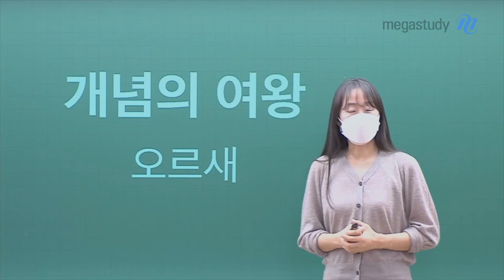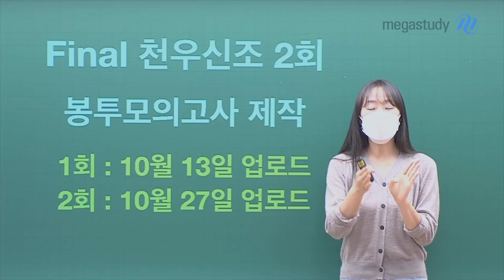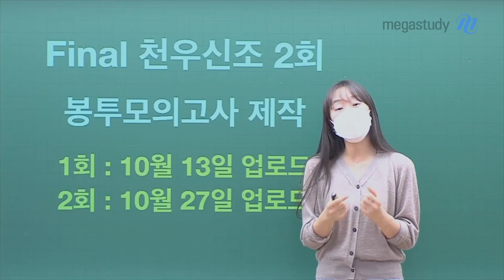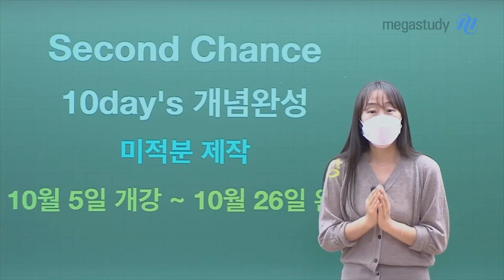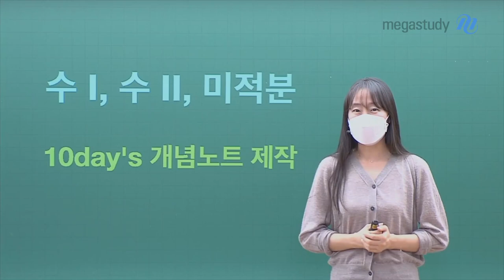[메가스터디] 수학 오르새쌤 - 이제 파이널 대비합시다 (천우신조&텐데이즈)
9월 모평이 끝나고 이제 어떻게 공부해야 하는지,
망설이고 자책하는 시간을 보낸 수험생 여러분!
오르새 선생님이 2022 수능 마무리를 위한 컨텐츠를 소개해 드립니다

# 2022 천우신조 공개
- 파이널 모의고사 2회분 제공
  1차 : 10월 13일
  2차 : 10월 27일

# 2022 미적분 10 day's 개념완성
- 단기간에 최고의 효율을 보장
- 미적분을 10강안에 끝내는 미적분 10 day's 오픈
- 개강일 : 10월  5일

# 10 day's 개념노트 출시
- 오르새 선생님의 손글씨로 제작되는 개념노트
- 수능날 쉬는시간에 볼 수 있도록 개념을 압축하여 제작할 예정

이제는 실전 대비만이 남았습니다
마지막까지 오르새 선생님과 함께 하세요~

- 수학 오르새 선생님에 대해 더 자세히 알고 싶다면?